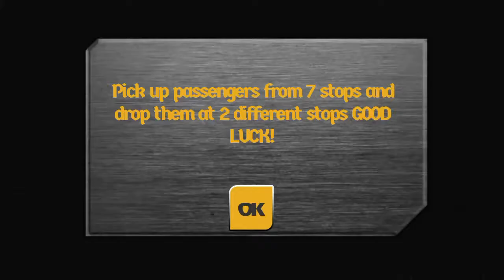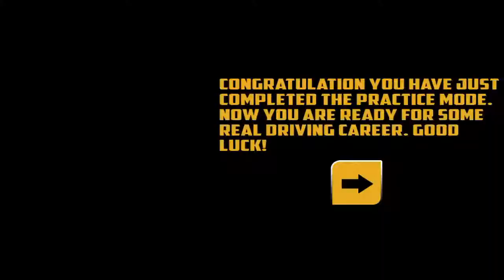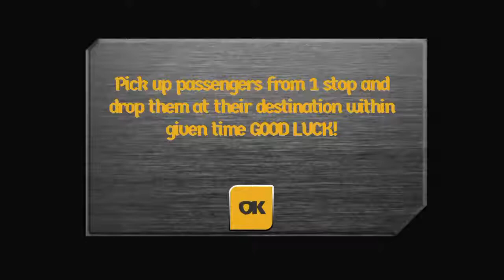Real Urban Bus Transporter | Android GamePlay 2017 | HD Video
The real urban bus transporter is a totally unique urban transporter bus simulation game. Ride the dangerous and curvy asphalt city tracks and avoid the city rush to reach your destination fast. The passenger bus simulator game is a real fun to drive, as you are behind the wheels of highway transport bus simulator and your duty is to transport the passengers safely. Enjoy the most amazing 3D highway tracks and marvelous game graphics and get the feel of real bus simulation. Dash through the city rush by using handbrake and perform some adrenaline rush in the mid of city. Use your best transporter bus driving skills and don’t let the stunt bikers and other car racers beat you. Perform the best stunts while riding the city highway transport bus simulation and show your best coach driving and transporter bus parking skills. The tourist bus simulator is the most adventurous and thrilling action racing game. So enjoy your city ride and provide the best pick and drop service to city passengers and tourists.